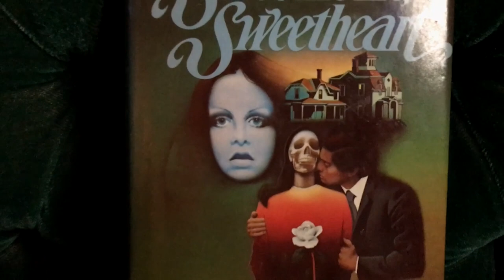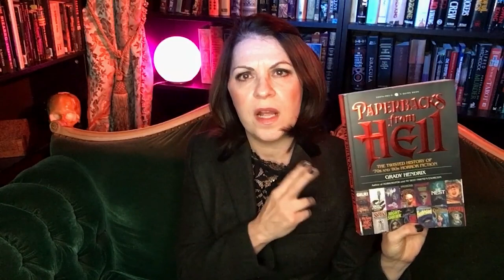Sweetheart Sweetheart Review